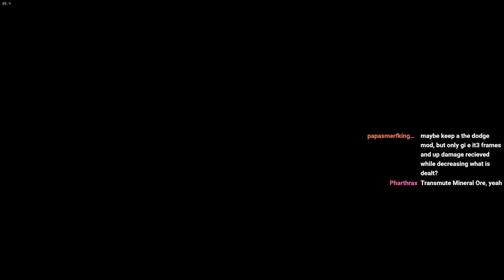SKYRIM Playthrough with commentary - Legendary - Survival mode - Permadeath (2)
It's time to say goodbye to Elden Ring and embrace Skyrim? I would like to thank all the Souls content creator for this experience. Prod the funny, Chasethebro the great invader, FighterPl the parry king, Saintriot the meta hater, DangitJM the underrated, SunlightBlade the top 10, Peeve Peeverson the almighty, Oroboro the darkmoon blade sellswords, YukasLegion I ban him, VaatiVidya lore fix, LimitBreaker fun facts and my favorites BathedInBrena tournament host and iamamish the role model.